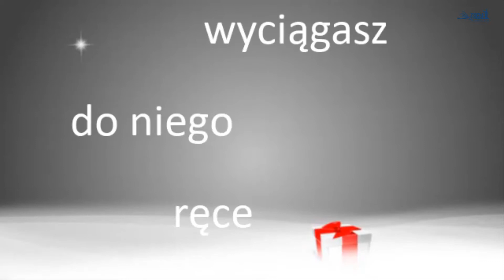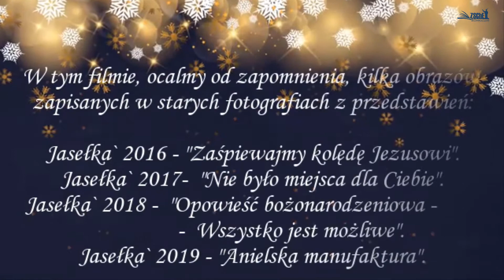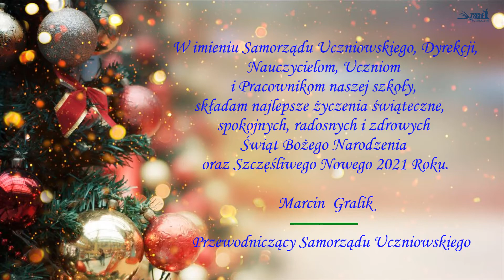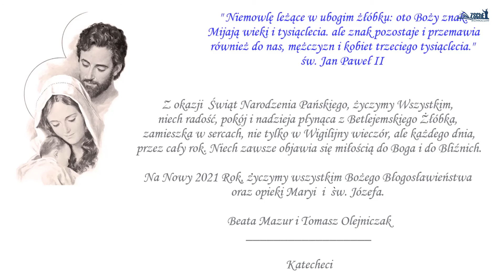Świąteczny czas - wersja 2